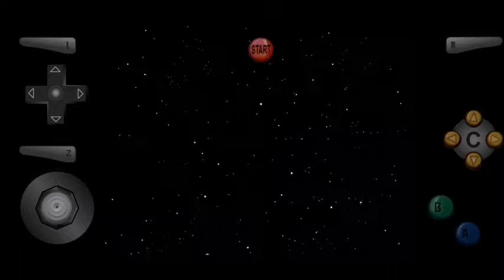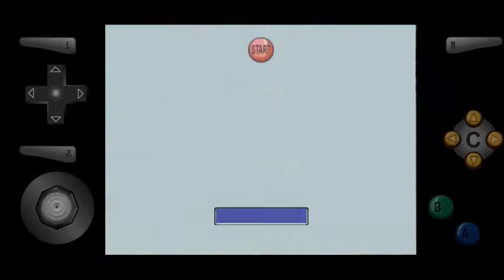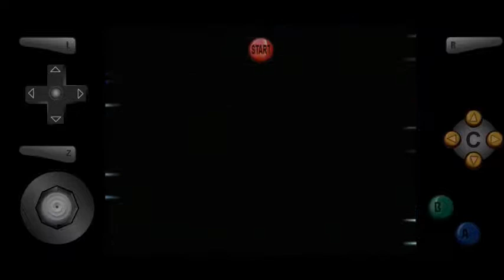pokemon stadium 1 Ceruleam Gym MISTY